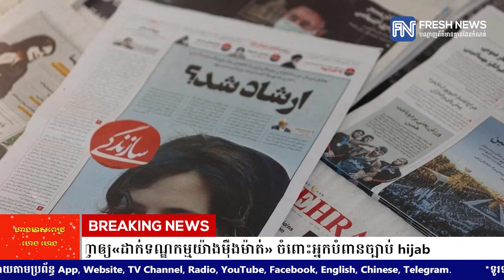របាយការណ៍៖ តុលាការអ៊ីរ៉ង់បញ្ជាឲ្«ដាក់ទណ្ឌកម្មយ៉ាងម៉ឺងម៉ាត់» ចំពោះអ្នកបំពានច្បាប់ hijab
របាយការណ៍៖ តុលាការអ៊ីរ៉ង់បញ្ជាឲ្យ«ដាក់ទណ្ឌកម្មយ៉ាងម៉ឺងម៉ាត់» ចំពោះអ្នកបំពានច្បាប់ hijab
* រាយការណ៍ដោយកញ្ញា  យឹម ចាន់ស្រីវីន  និងកញ្ញា កេត សត្យា